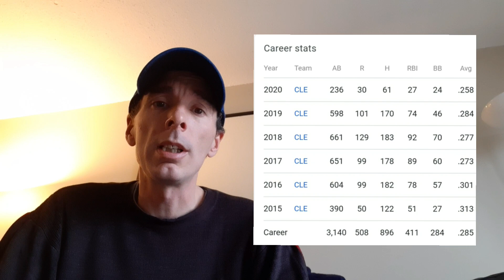Blue Jays to be the team to trade for Lindor. Mlb free agents, trades & the upcoming baseball season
Talking about how the Toronto blue Jays will eventually make the trade for allstar shortstop Fransisco Lindor. What type of players will Cleveland receive in return outside of Lourdes.

How Francisco lindor will impact the Blue Jays and going through his career and stats.  Talking about how the blue Jays will need to shuffle thier lineup and how it impacts both Bo Bichette and Vladimir Guerrero jr.

Breaking down any other teams that could make the trade this MLB offseason including the Yankees, Mets, and Dodgers.

Talking about free agent predictions, trade rumors and mlb news.